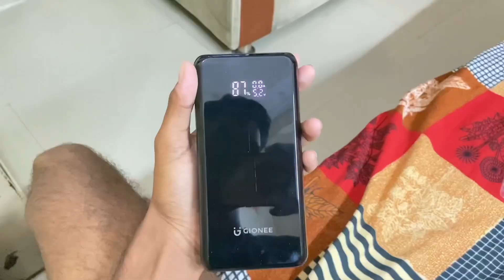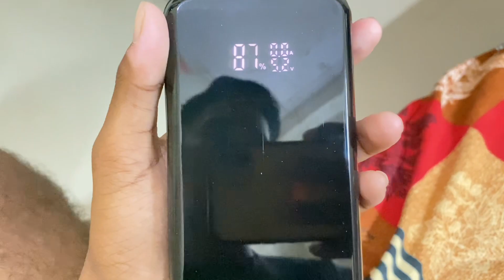My new powerbank from YouTube income ❤️ || Vishal meghwal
New Powerbank ❤️